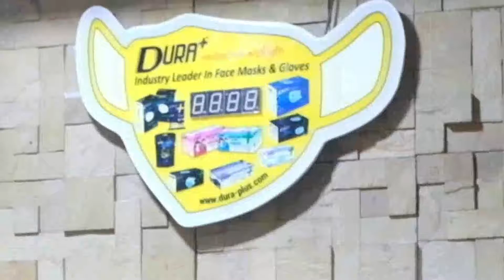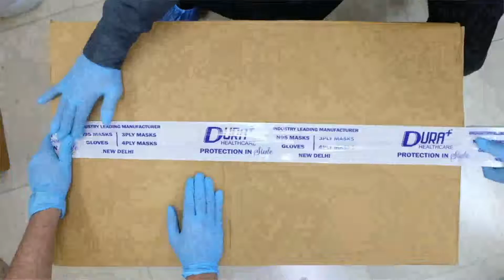Journey of Duraplus Healthcare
Duraplus Healthcare is a quality focused global manufacturer of N95 FFP2 Face Masks, 3Ply, 4Ply Inner loop Face Masks & other safety products. With over 10 years of production experience in diverse fields, we specialize in providing quality and performance. Our experienced team of professionals is trained and committed to developing new and innovative products.

We have a fully automated manufacturing facility in Naraina, New Delhi that spans over 10,000 sq. ft. area. Large investments in the facility and machine tools have enabled us
to introduce cost-effective upscale products. Our products are not only reasonably priced but are also fashionable and add charm to any attire. At the same time, so comfortable to wear for long hours.

The manufacturing processes at Duraplus Healthcare facility are certified in accordance with BIS ISI Mark, NIOSH Compliance, ISO 9001:2015, ISO 13845:2016, EN 1492001+A12009 and are audited by various competent agencies. To build reliability and trust with our customers, our quality control systems ensure impeccable standards.

Duraplus masks are used for protection against airborne particles such as PM 0.3, PM 2.5, dust, allergens, germs, biologics, odors, scents, mold, mold spores, smog, vehicle pollution, and other airborne contaminants. Our products are designed and developed by industry experts and are known for its design, quality, durability, efficiency, hypoallergenic properties and competitive price.